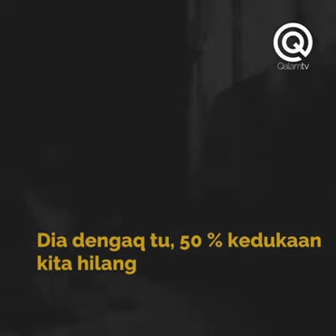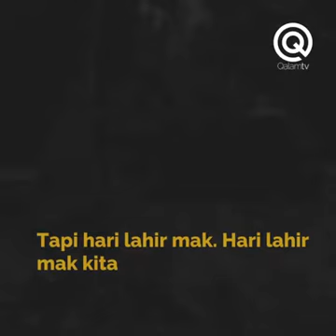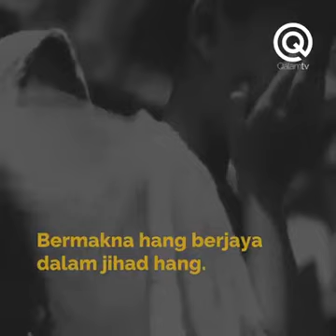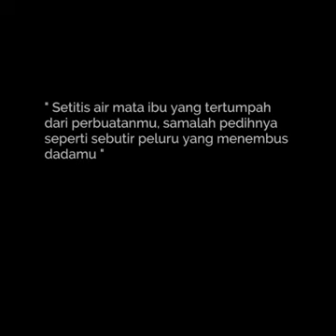Jagalah hati ibu